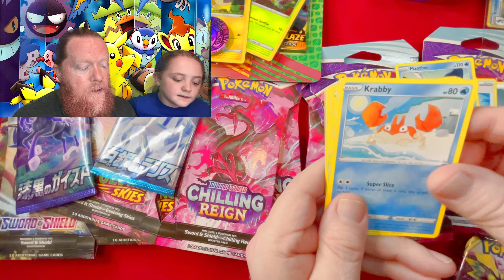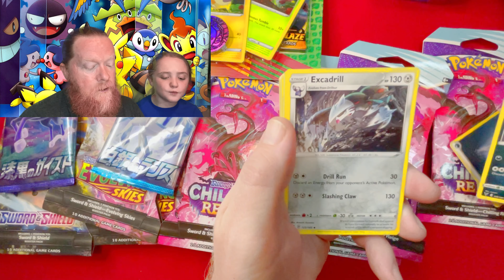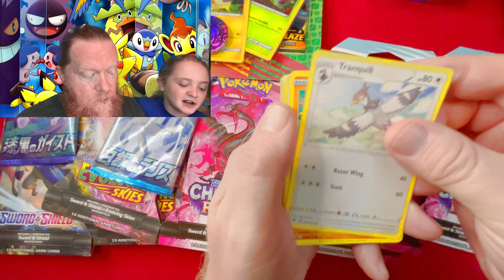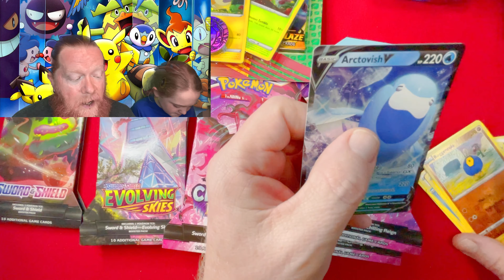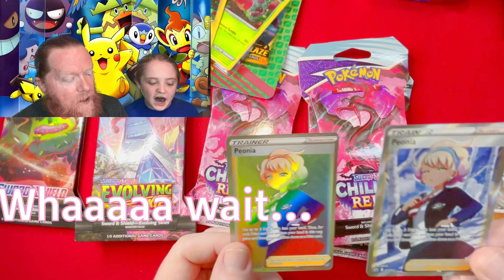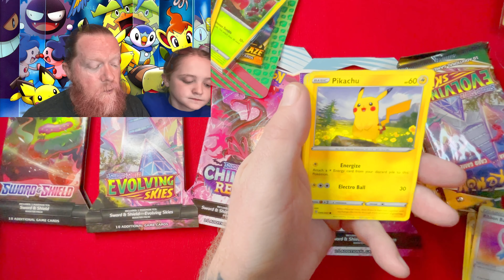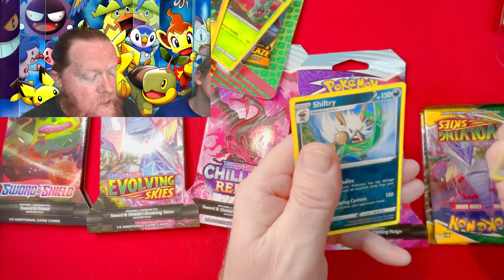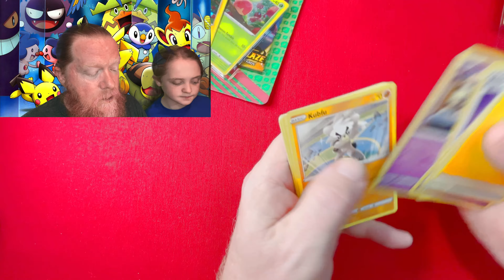Pokémon Card Opening-Sam’s Tin/Lunchbox Giveaways!!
We Open a tin lunchbox said that we bought at Sam’s Club for $30.08 packs for $30 not a bad deal please watch and see what we get out of them we will pour some extra cards in this video they will be given away from people that comment we were draw your names at random for a future video of you have already subscribe to our channel thank you so much for coming back if you have not please consider doing so thank you